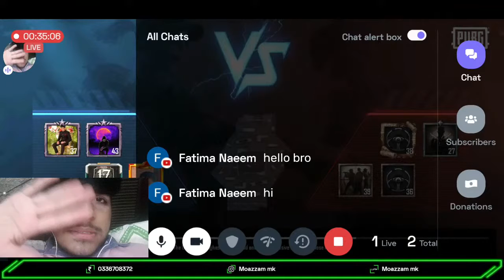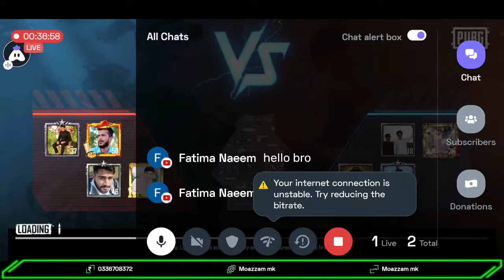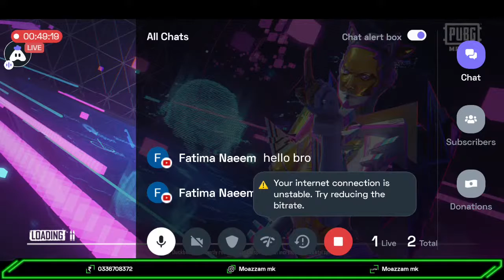PubG Mobile : 👍 stream | Playing Squad | Streaming with Turnip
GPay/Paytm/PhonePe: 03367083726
UPI Id: Moazzam mk

Today I am streaming pubgmobile. Other popular games:
PUBG Mobile
Garena Free Fire
Among Us
Call of Duty Mobile
Fall Guys
Fortnite
Roblox
Minecraft